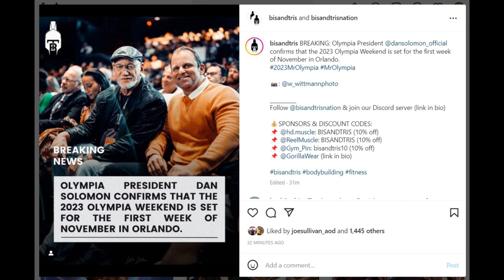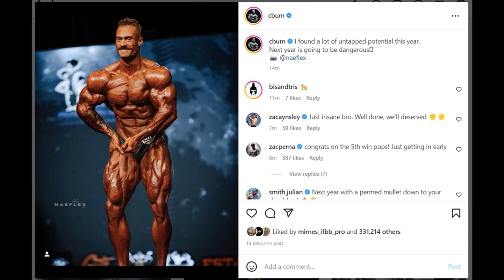Chris Bumstead will do the OPEN!? + Big Ramy Addresses The Public + Mr Olympia NEW Location and Date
TIMESTAMPS
00:00 - Intro
00:16 - Big Ramy Addresses The Public
05:07 - Mr Olympia NEW Location and Date
06:36 - Chris Bumstead will do the OPEN